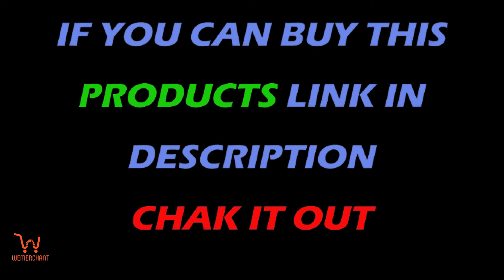Reusable Meal Prep Containers, Ice Wine Cooler, Food Container in UK 2021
Click on these links to buy these products:
Reusable Meal Prep Containers
Ice Wine Cooler
Food Container